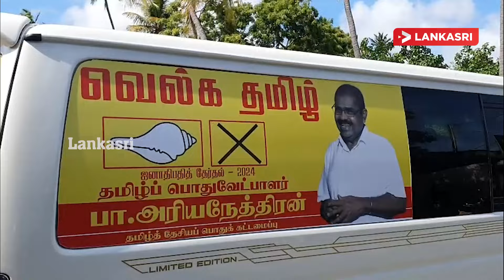பொலிகண்டி முதல் பொத்துவில் வரை பிரச்சாரத்தை ஆரம்பித்த தமிழ் தேசிய பொதுக்கட்டமைப்பு!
We see this election as a democratic struggle. The economic problem in the country is the result of the predominance of the ethnic problem.

To solve this economic problem Sri Lankan government should have given the option of united North East.

The current state of the country is the result